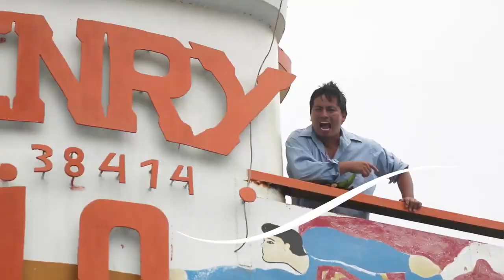Palometa Pango Video Clip Oficial Cosholoro 2021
Reggaetón Selvático - El hit del verano : "PALOMETA PANGO"